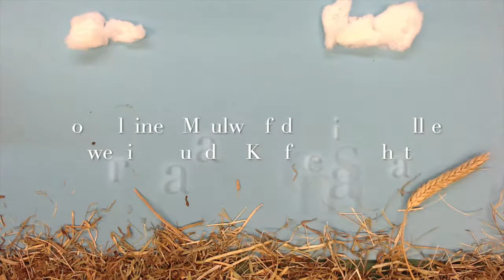Der kleine Maulwurf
Referendar*innen produzierten eine Trickfilm zum Bilderbuch "Vom kleinen Maulwurf, der wissen wollte, wer ihm auf den Kopf gemacht hat" von Werner Holzwarth (Peter Hammer Verlag)